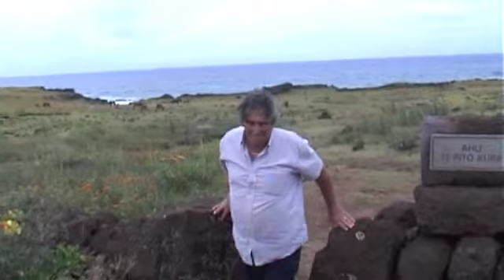Our trip Easter Island & Chile 1